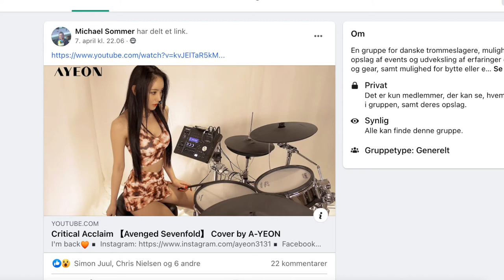Kalle in his underpants.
How many views can this video get? Where Kalle plays in his underpants?